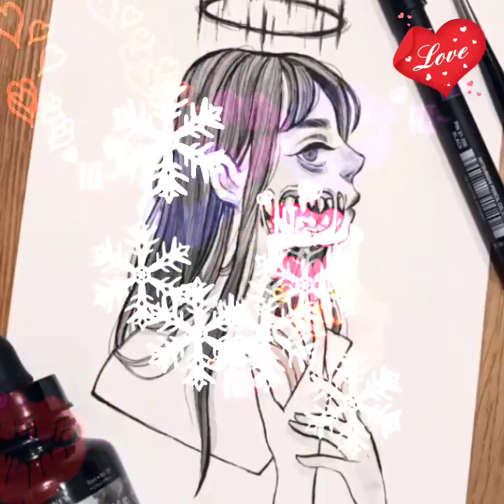I sometimes become overly of the fact that there's a skeleton inside me at all times.